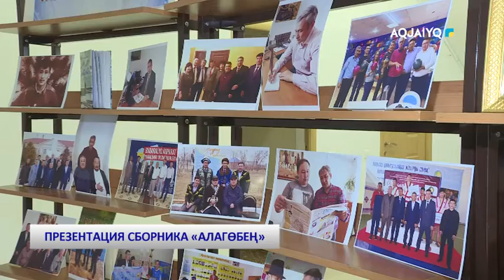ПРЕЗЕНТАЦИЯ СБОРНИКА «АЛАГӨБЕҢ»